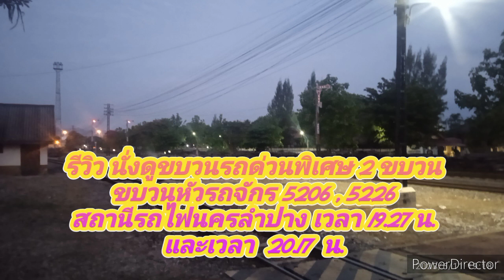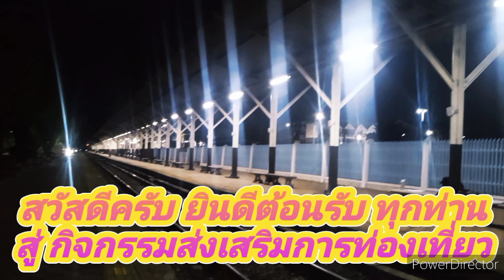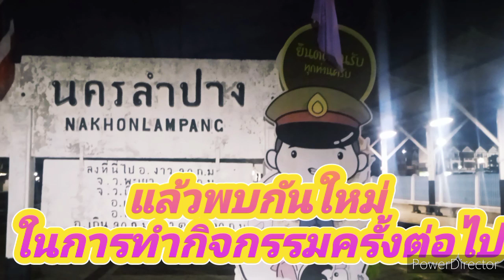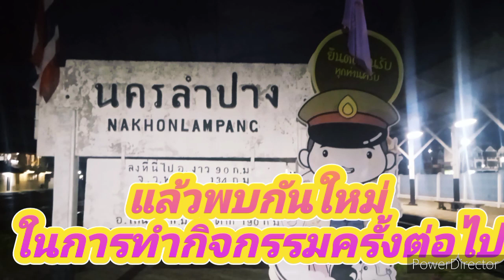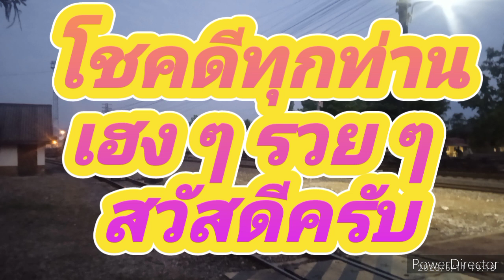ขบวนรถด่วนพิเศษ 2 ขบวน สถานีรถไฟนครลำปาง10 juno 2566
สวัสดีครับยินดีต้อนรับทุกท่านร่วมรับขบวนรถไฟ  2  ขบวน  ดังขบวนรถต่อไปนี้

(1.) ขบวนรถด่วนพิเศษ ขบวน  14  เชียงใหม่-กรุงเทพ เที่ยวเวลา  19.27  น.
(2)  ขบวนรถด่วนพิเศษ  อุตราวิถี  ขบวน 10  เชียงใหม่ - กรุงเทพ เวลา 20.17  น.
ประจำวันที่  10 juno  2566